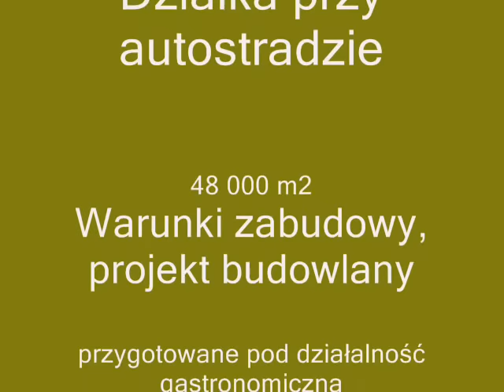Radymno/Skołoszów- działka przy zjeździe z autostrady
Radymno, Skołoszów - działka inwestycyjno - budowlana z wydanymi warunkami zabudowy, z zewoleniem Starosty jarosławskiego na wyłączenie uzytków rolnych z produkcji , z gotowym juz projektem budynku mieszkalno- usługowego (gastronomicznego) typu "Karczma" - w naszym posiadaniu jest projekt oraz kosztorys inwestorski. Działka ma pow. 48 arów (48000 m2), przy powstającej autostradzie A4 w odległości 800 m od zjazdu w kierunku na Przemysl i przejście drogowe Korczowa oraz przy drodze krajowe E40 Rzeszów-Radymno-Przemyśl. Uwaga gotowe sa projekty i pozwolenie na przebudowę zjazdu z drogi krajowej na tą działkę zatwierdzone przez starostę i GDDKiA (prawoskręt).